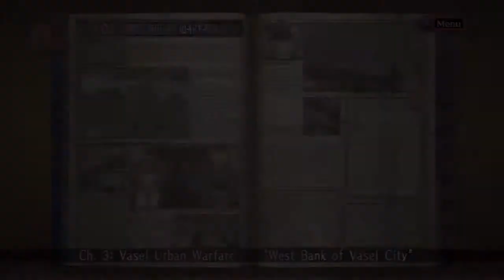Let's Play Valkyria Chronicles[Deutsch] Ep.10 - Der erste Auftrag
Squad 7 kann jetzt loslegen!

Sprache:Japanischer Audio, Englische Texte, Deutsches Kommentar o_O
Blind:Nein
Schwierigkeitsgrad:Normal
Sonstiges:/

Valkyria Chronicles
Ein Spiel von Sega
Plattform:PS3
Genre:RPG-Third-person-tactic-shooter